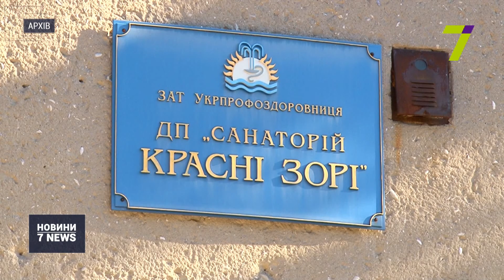Випуск новин за 16:00 1 березня